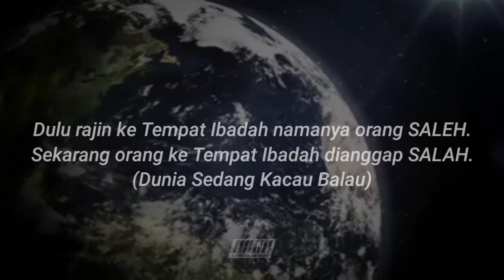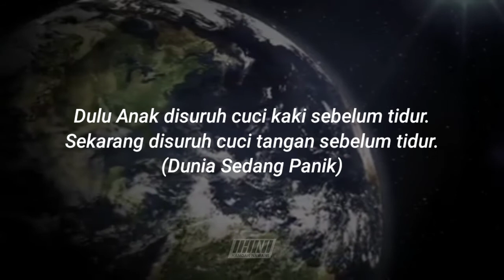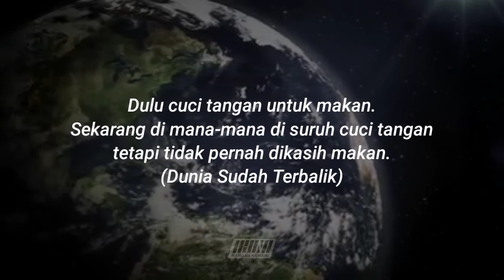SEBUAH RENUNGAN | DUNIA SUDAH BERUBAH